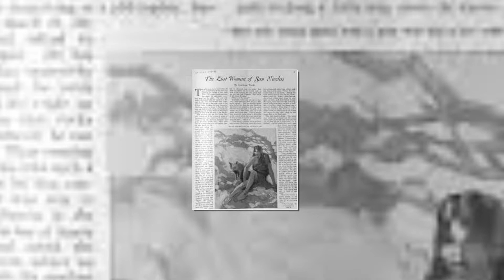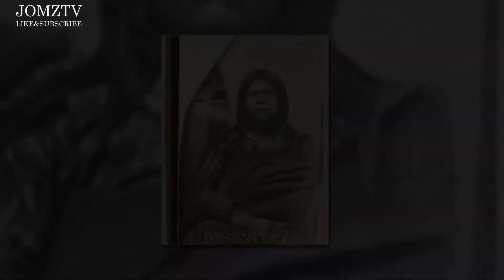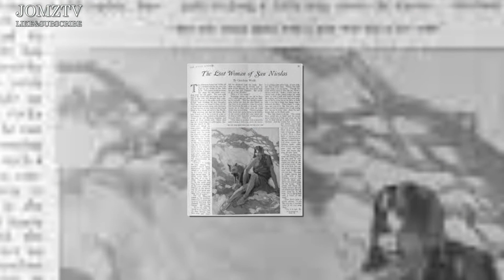BABAENG NA STRANDED SA ISANG ISLA SA LOOB NG 18 YEARS | JOMZTV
Isa na namang kakaibang storya ang ihahatid natin sa inyo. Kung gusto nyong magkaroon ng karagdagang impormasyon hinggil sa mga kakaibang bagay tiyak ang channel na ito ay magbibigay sa inyo ng kaalaman.
New videos will be uploaded every week.

All the Images being used in this video are not mine.

FREE INTERNET | FAST AND STABLE INTERNET CONNECTION TUTORIAL

Related Channels
Kaalaman
Clarktv Facts
Leonmata Tibi
Ask Teacher Popong
Pinoy Mysteries
Pinoy Mystery Channel
Tinagalog
Jevara PH
Tinig Ph
Bulalord
Gazebo
SankayjanjanTv
Kra Stories
Munting Kaalaman
Pwede Rin

Top Youtubers
Raffy Tulfo In Action
Ivana Alawi
Choox tv
Cong Tv
Ja MILL
Alex Gonzaga
Japer Sniper